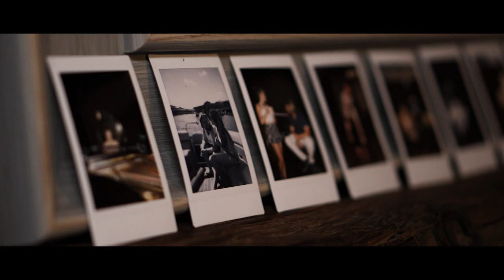Of Sea and Stone - I Love You, Goodbye [Official Music Video]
Official Music Video for I Love You, Goodbye performed by Of Sea and Stone.

Filmed by: Smash Cut Films
Directed by: Smash Cut Films
Filmed at: EQ Studios & Jesmond Dene

LYRICS
Will half the truth ever be enough for you?
Will half my love ever be enough to get you through?
The poison on your lips pulls me closer, while your eyes push me away.
Two ships sailing in the same direction, but the winds have somehow changed

I don't know how to say I love you.
I don't know how to say goodbye.
I don't know how to I say I love you and goodbye... at the same time

Maybe I should chase you every time you drive away.
I wish you'd remember you promised to do more than stay.
The fire in your eyes is burning brighter, but it doesn't burn for me.
I wish I knew how not to love you, but those chains won't set me free

Oooh.
At the same time.
Oooh.

I don't know how to I say I love you and goodbye...